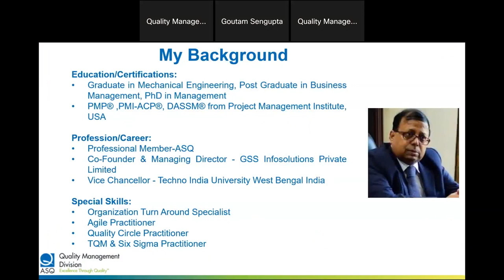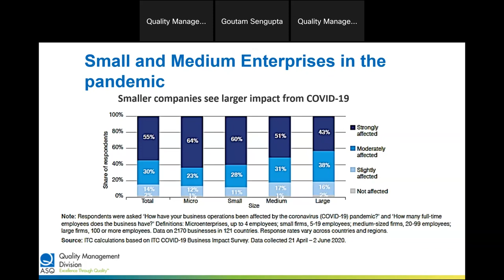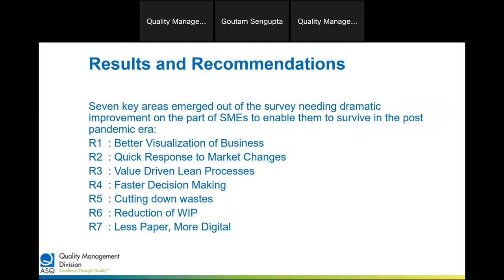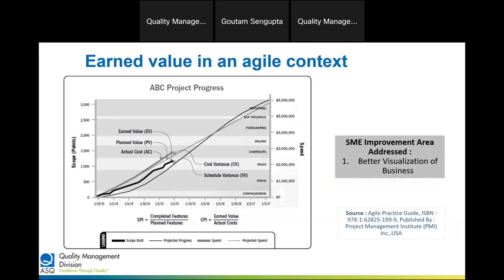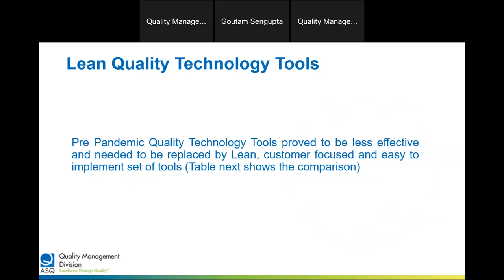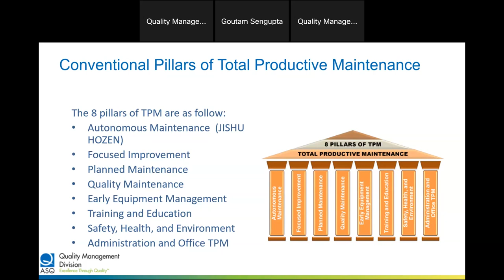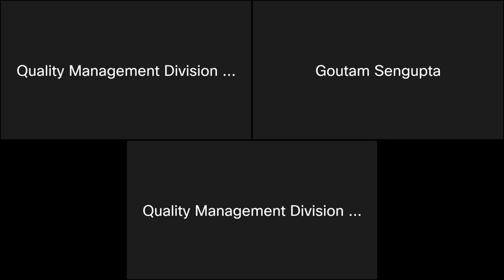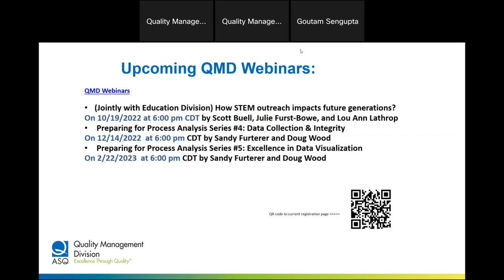Evolving Quality Technology Tools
Evolving Quality Technology Tools for growth of SME sector in post COVID-19 pandemic period

with Dr Goutam Sengupta

This talk will a new set of Agile and Lean tools to replace pre-pandemic TQM tools such as Quality Circles.

In this informative 45-minute webinar, you will learn:

About validated research investigating new quality tools
How to apply these new tools to increase customer focus
Ways to lead your organizations in sustainable growth in a Lean environment